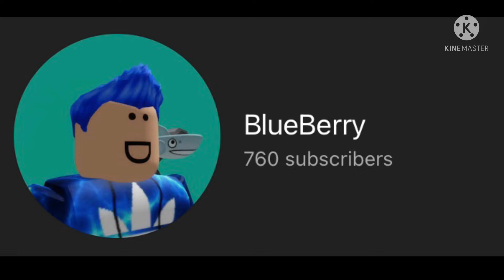When you lose a subscriber:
I WILL HUNT YOU DOWN WHOEVER UNSUBBED